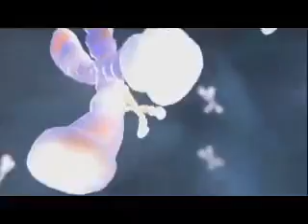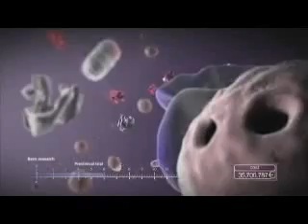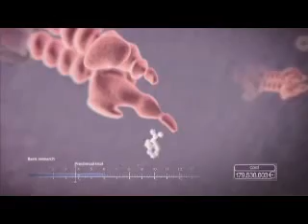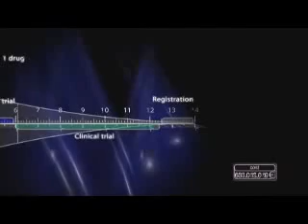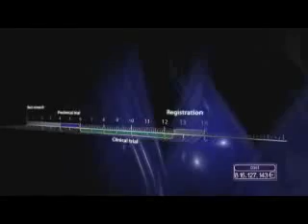ממולקולה לתרופה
להסבר מלא כנסו אל סרטון מתוך המדור 'מאגר מדע' של האתר דוידסון און-ליין. דוידסון און-ליין הוא אתר חינוכי מבית מכון דוידסון לחינוך מדעי - הזרוע החינוכית של מכון ויצמן למדע.

סרטון זה מסביר על תהליך פיתוח התרופות.

 הסרטון הופק עבור חברת Johnson & Johnson